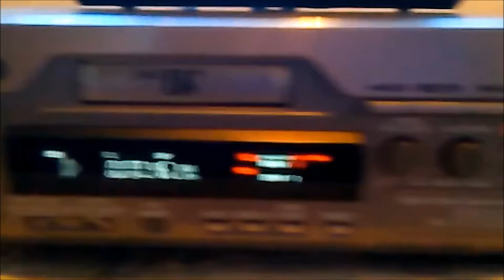Panavision AG-1000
AG-1000 Test